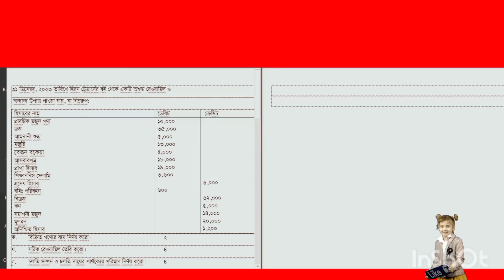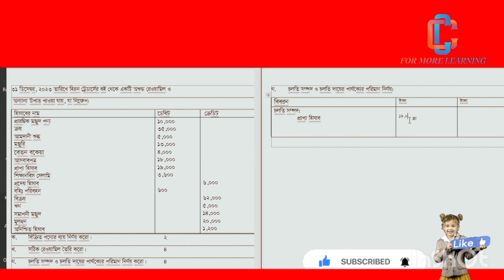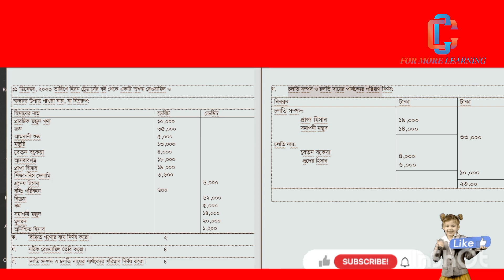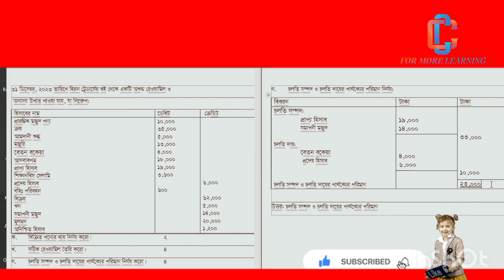চলতি সম্পদ ও চলতি দায়ের পার্থক্য নির্ণয়। রেওয়ামিল। সৃজনশীল গ অংশ।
রেওয়ামিলের সৃজনশীল প্রশ্নের গ অংশে চলতি সম্পদ ও চলতি দায়ের পার্থক্যের পরিমাণ অনেক সময় নির্ণয় করতে বলা হয়। ভিডিওটাতে চলতি সম্পদ ও চলতি দায়ের পরিমাণ নির্ণয় করে, দুইয়ের পার্থক্যের পরিমাণও নির্ণয় করা হয়েছে। মনোযোগ দিয়ে ভিডিও দেখলে শিক্ষার্থীরা অবশ্যই বিষয়টি শিখতে ও বুঝতে পারবে।